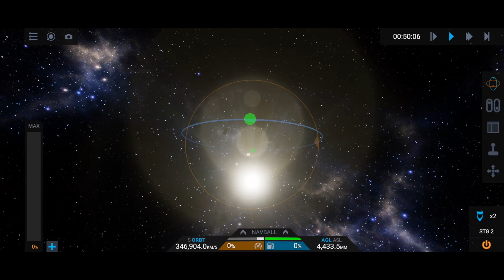Here comes the sun dodododoo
simple rockets too
like and sub for moar boosters